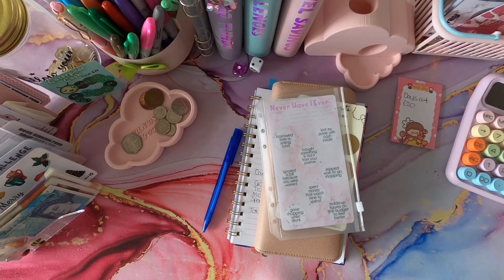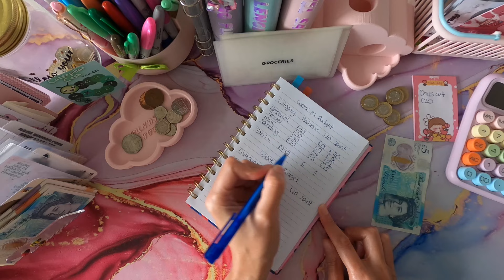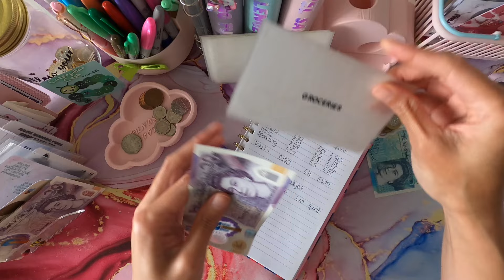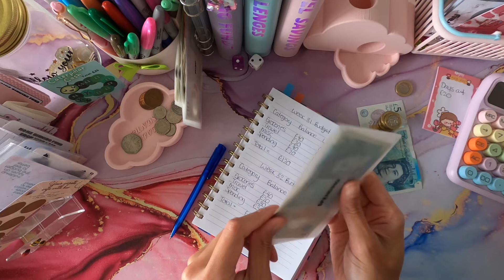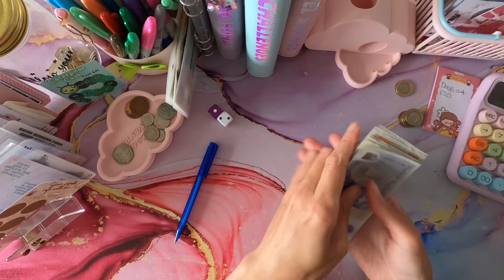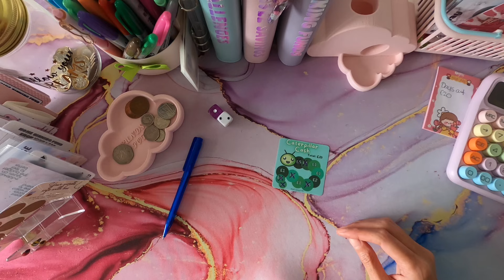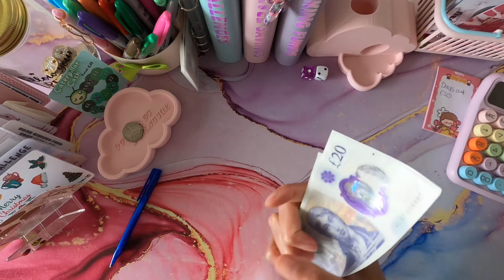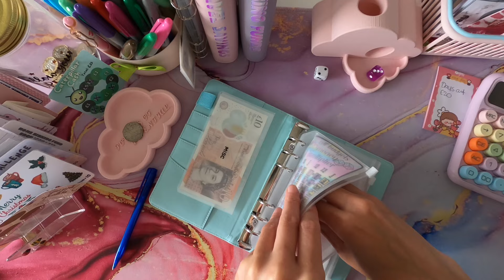WEEK 32 BUDGET CHECK-IN, CASH STUFFING & SAVINGS CHALLENGES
Come join me on my cash envelope stuffing and budgeting journey.

Savings Challenges I'm currently using:

You Secrets Safe With Bee

Money Multiplier

Appliance Savings Tracker

Closet Cash

10K Binder Challenge

Also, here’s a link to my new vlog channel if you want to follow what I get up to on my travels